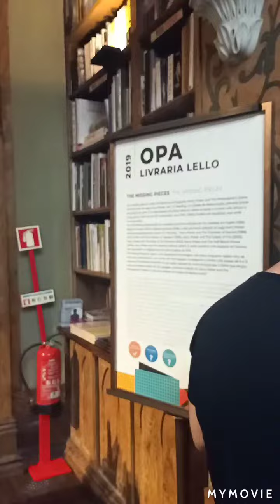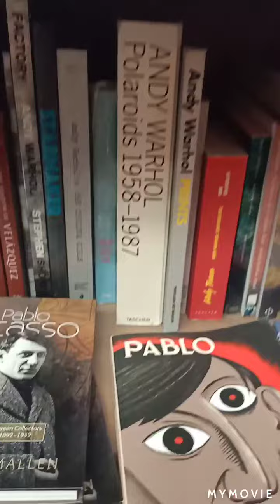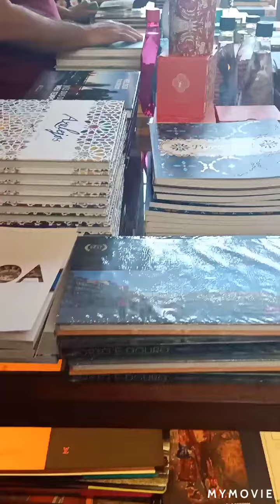Livraria Lello, Porto/ Srutimala's Travel Notes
Bookstore in Porto